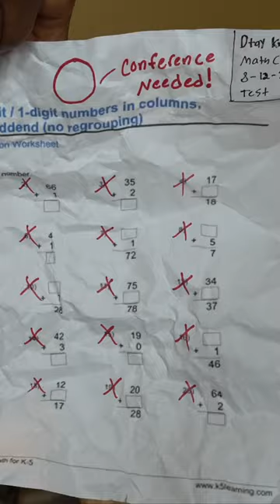“Pain” - Stay Parody 😭💥 | Dtay Known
Dtay Known
Youtube.com/dtayproductions​